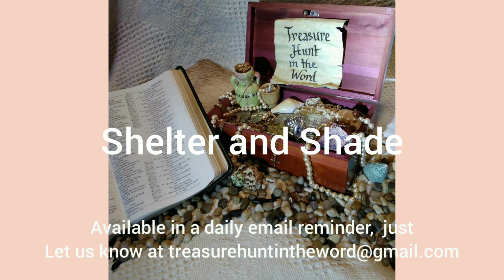S1: E43: Shelter and Shade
Featuring God's attributes of Shelter and Shade from Isaiah 25:4, Psalm 61:3-4; 143:9; 121:5, and Joel 3:16-17